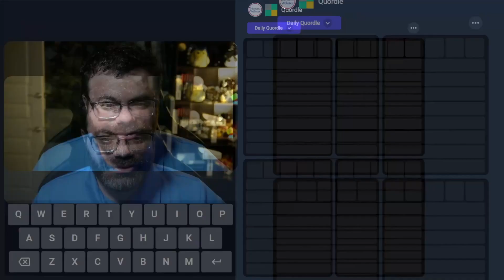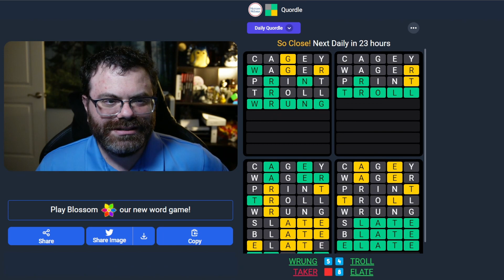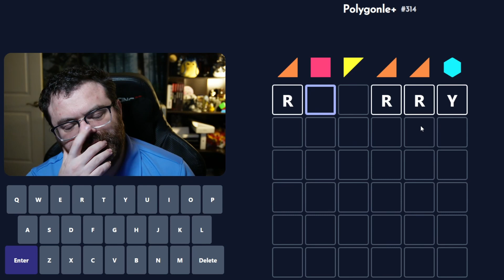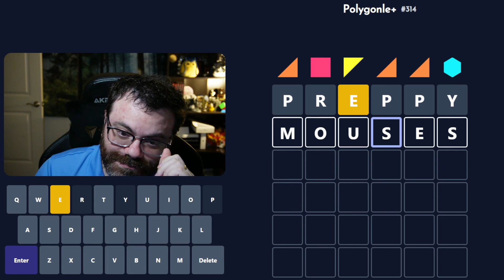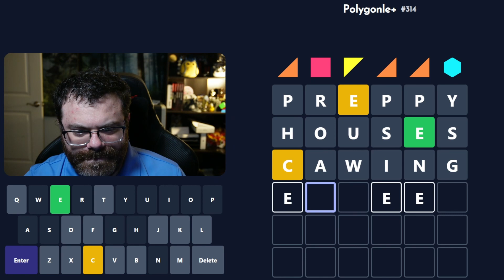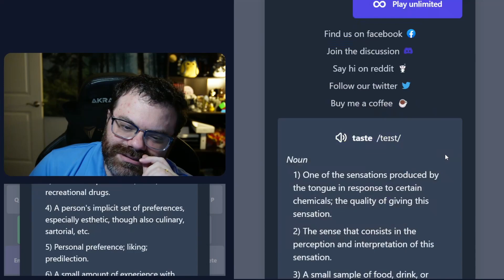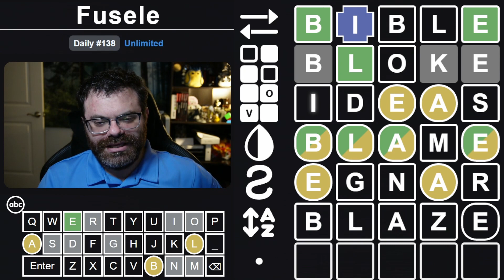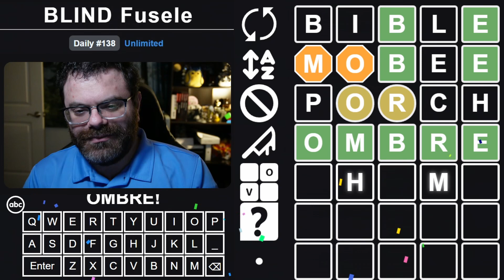Cell Tower and other daily games! - June 10, 2023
00:00 Dordle
01:06 Quordle
04:49 Cell Tower
15:37 Polygonle Standard
25:44 Polygonle Mini
27:07 Symble
28:05 Fusele
30:43 Blind Fusele